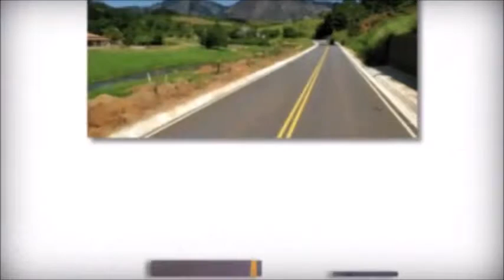28/03/14 – convidado: Márcio Fontes - Diretor Comercial Da Ímola Transportes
A proposta do Logcomex é apresentar e discutir temas relevantes da área de Comércio Exterior e Logística, principalmente os que afetam o Brasil, através de entrevistas com convidados que contribuem com o crescimento regional e nacional.